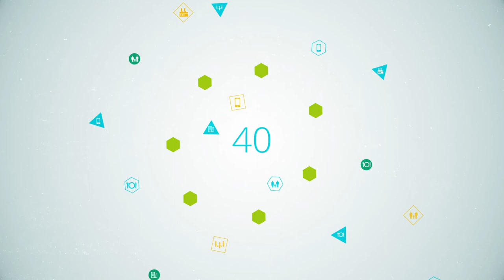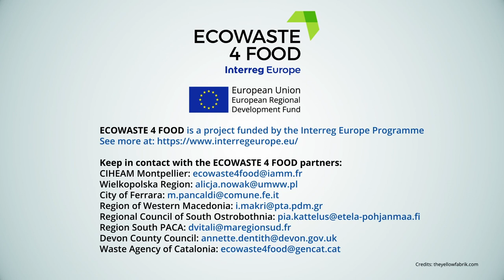ECOWASTE 4 FOOD ruokahävikkiä torjumassa – tutustu Interreg Europe -hankkeen tarinaan